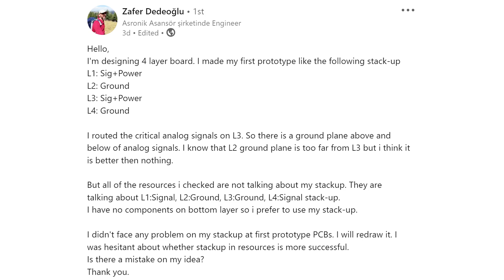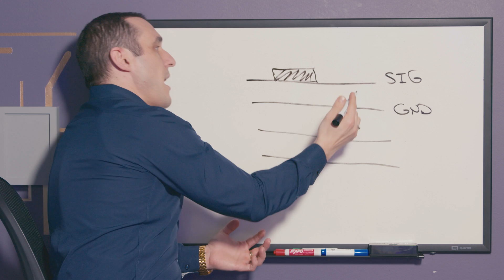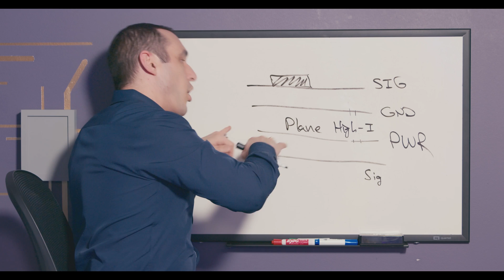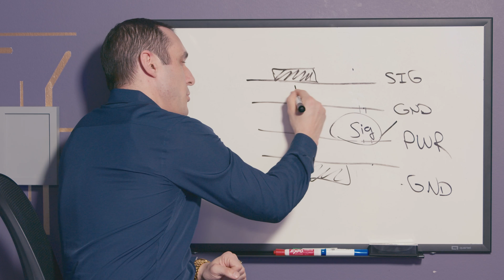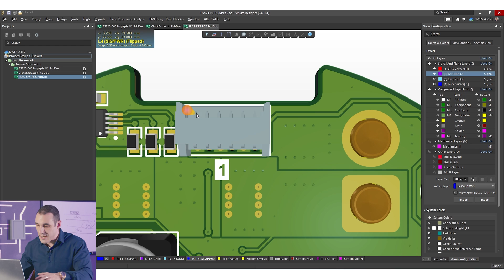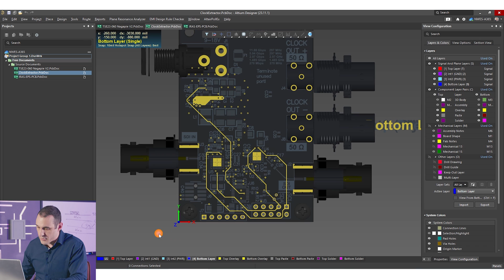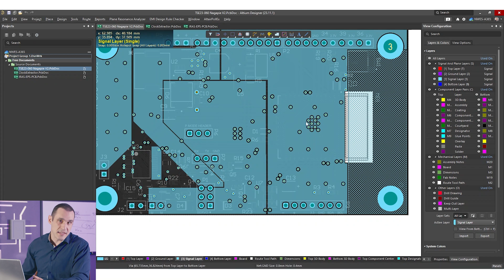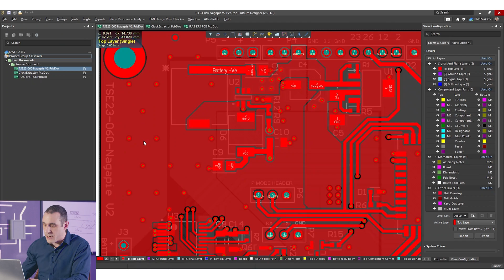Signal Ground Power Ground 4-Layer Stackup? PCB Design Explained!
Tech Consultant Zach Peterson focuses on a kind of stackup making the rounds on social media lately: Signal Ground Power Ground. This method has been gaining popularity among electronics designers for its ability to enhance the performance and reliability of 4-layer PCBs. But should you use it?

Zach unravels the mysteries behind these stackups, shares his expert insights, and showcases design examples to guide you on how to utilize this stackup method effectively.

0:00 Intro
0:37 Power & Layer 3
3:32 Breaking Down the Stackup
7:43 Candidates for this Stackup